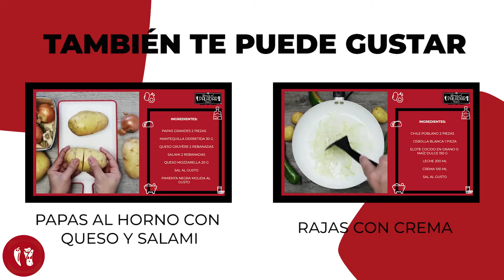Huevos encebollados con jalapeño y mozzarella | Receta de desayuno | Directo al Paladar México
📌 Es una manera sencilla y diferente de comer un rico y saludable desayuno. El chile aporta ese picor muy mexicano, mientras que el queso hará toda la preparación mucho más homogénea y cremosa. 📌

🗒 INGREDIENTES:
Para 1 persona:

🔷 HUEVOS 2 PIEZAS
🔷 CEBOLLA BLANCA 1 PIEZA
🔷 CHILE JALAPEÑO 1 PIEZA
🔷 MOZZARELLA 80 G
🔷 ACEITE DE OLIVA 15 ML